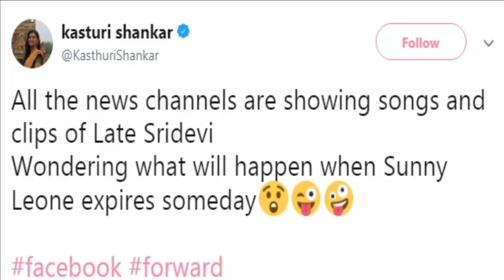ஸ்ரீதேவியை விமர்சித்த நடிகை கஸ்தூரி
famous celebrities comments about sridevi.